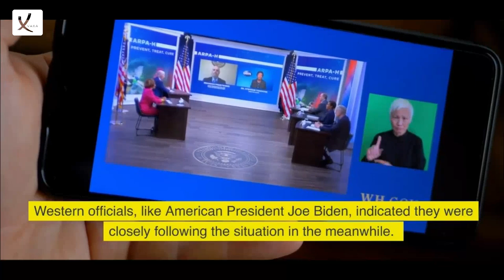After Aborted Wagner Mutiny, China Maintains Support For Russia - VAXA Post